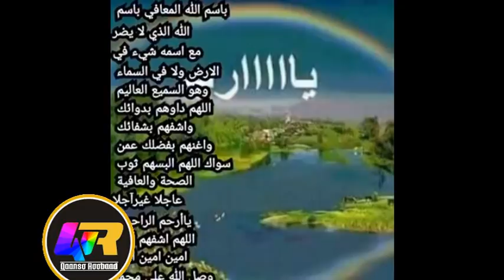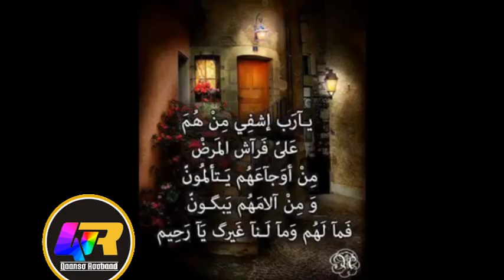Deg Deg Alxamdulilah Sheikh Mohamed Idiris oo Qaliinkii Lagu Suubiyay Lagu Guuleystay Uganda